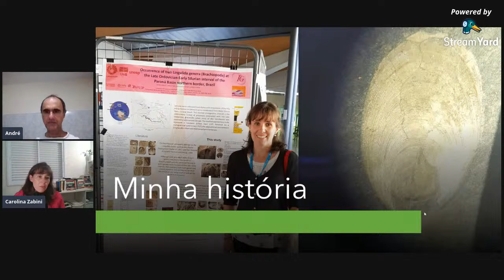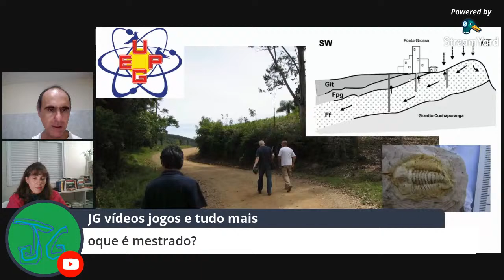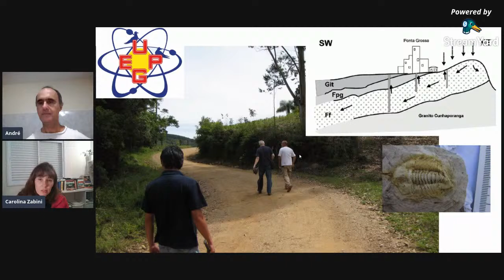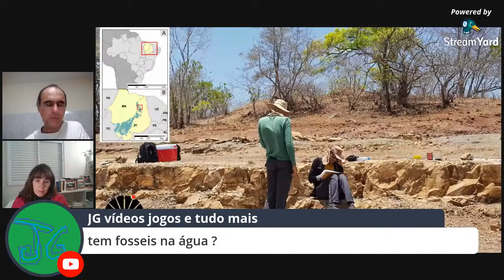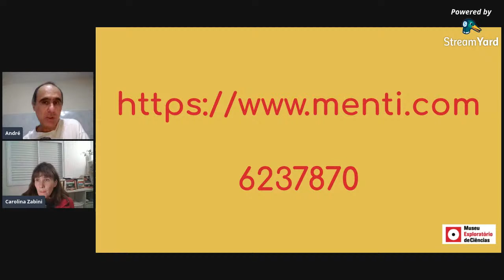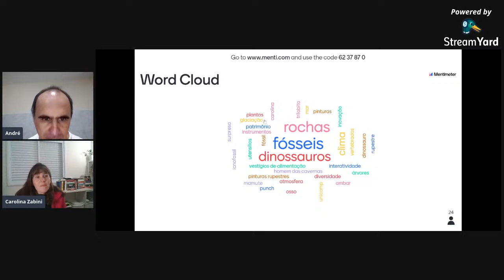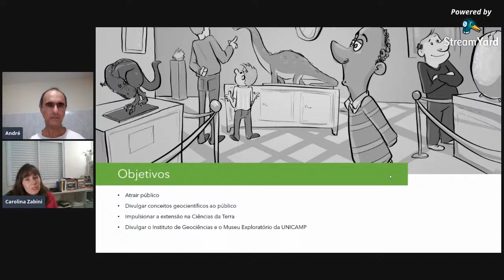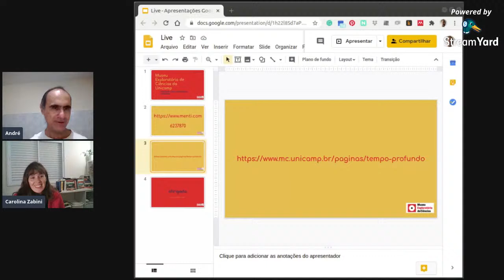Live: Sobre Tempo e Fósseis - Uma viagem!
Prepare-se para viajar no tempo sem sair de casa, pois a Paleontologia é um dos destaques da nossa Live de sexta-feira.
Qual a importância dos efeitos do tempo profundo na formação da Terra e nas mudanças das formas de vida?
O que os fósseis nos contam sobre o passado?
Como um cientista identifica as escalas de tempo?
Participe da Live do Museu, converse descontraidamente com a nossa convidada e descubra como este universo é fascinante.

21/08, sexta-feira, 18h30

Envie suas questões por meio do Stories Instagram ou por Comentários nas postagens das nossas páginas.

Crowdfunding - Exposição Tempo Profundo:
O objetivo deste projeto de crowdfunding é organizar uma exposição científica sobre o tema “Tempo profundo”, a ser realizada no Instituto Principia, em São Paulo.

Apoio: Instituto de Geociências - IG - Unicamp